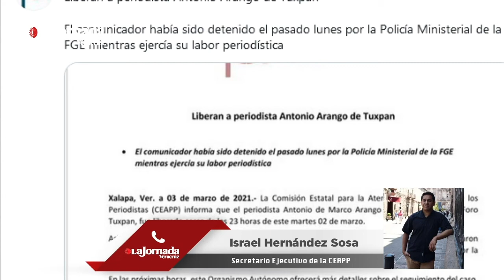Cárcel, además de reparaciones en caso Odebrecht; Arango recibió apoyo desde el principio: Ceapp